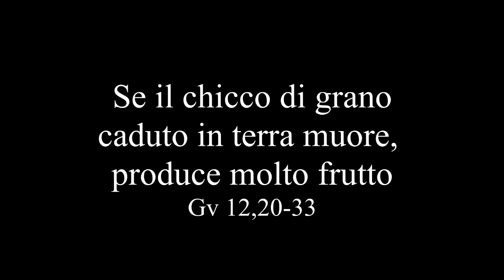V Domenica di Quaresima. 21 marzo 2021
Se il chicco di grano caduto in terra muore, produce molto frutto. Gv 12,20-33